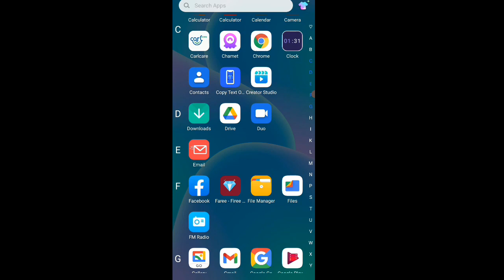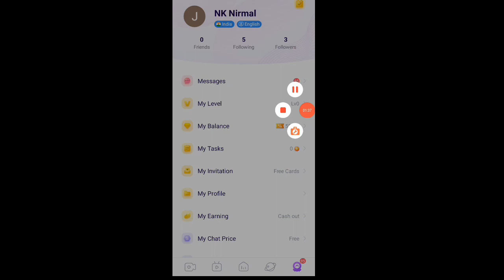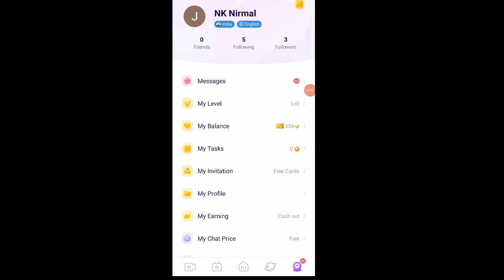Chamet app se paise kaise kamaye - how to make money online 2023 - chamet app free coins - Chamet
Chamet app se paise kaise kamaye - how to make money online 2023 - chamet app free coins - Chamet app free diamonds

Video topic -
free video call app with girl
free live chat app
live video apps free
live chat free
live video call free online app download
live video call app with girl
live chat free video call apk download
pk live video call apps
Live video call free
Best free dating app
Video call app for free
Random video call app
Video call app
Free dating website
Omegle like website
Video call app 100% free
Live video chat app free
Random video chat app
Random video chat
Ladki kaise pataye
Online ladki kaise pataye
Omegle
Omegle alternative
Video calling app
Free live video chat app 2023
Video call app 2023
Best dating websites new
Top free video calling app 2023
Dating app for free in india
live video call online
live video call app download
free girl video chat app for android
live video call free app
live chat app
live talk
best live video chat app
Which app is best for live video calling?
What is the best free online video chat?
Which app is best for video chat with strangers?
What is live video chat app?
free video call app with random girl
best free video chat app with strangers
free video chat app without coins apk
free video call app download
bermuda app
total tech gyan
op 4 best video calling apps
free live video calling chat app
free video calling app
top 4 best video chatting apps
video call
video chat app
video chat
best free video chat
best free video chatting app
best free video chatting app with strangers
free video cal
video chat app 2023
app review

chamet
chamet app free coins h@ck
chamet diamond hack
chamet mod apk free coins
chamet app free diamond
chamet free diamonds 2023

chamet app
chamet unlimited diamond

arripay account create
chamet app diamond
chamet app free video call kaise k...

chamet diamond purchase
chamet mod apk
chamet unlimited diamond
how to get chamet free cards
how to get chamet free diamonds
how to get diamonds in chamet
how to get free cards in chamet
how to get free diamonds in chamet
how to hack chamet app diamonds